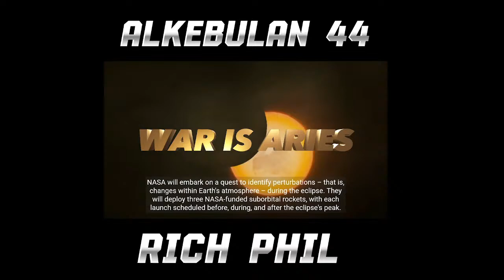MELANIN MONDAY: CROSSING THE BRIDGE FT ALKEBULAN44, RICH PHIL & KNOWLEDGE THA GOD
MELANIN MONDAY: CROSSING THE BRIDGE FT ALKEBULAN 44, RICH PHIL & KNOWLEDGE THA GOD